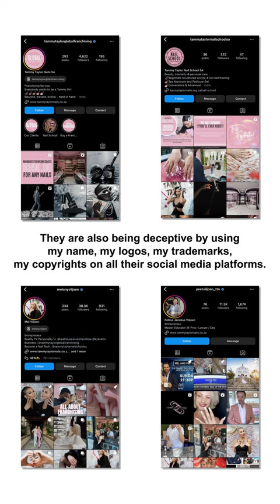My Official Statement regarding Melany and Peet Viljoen